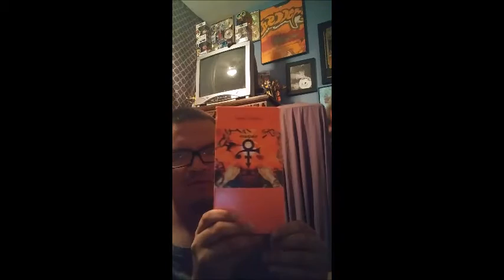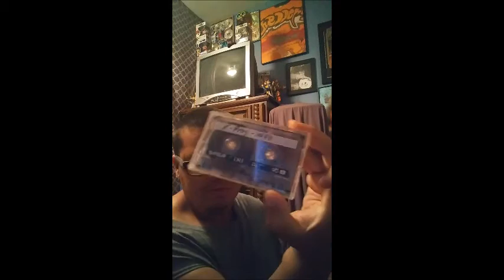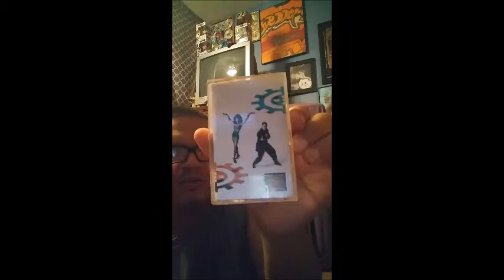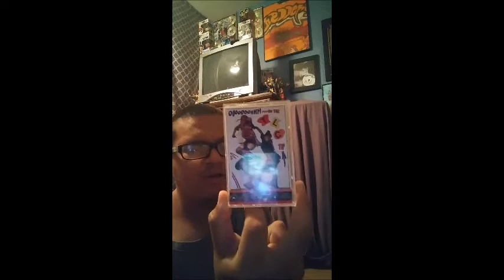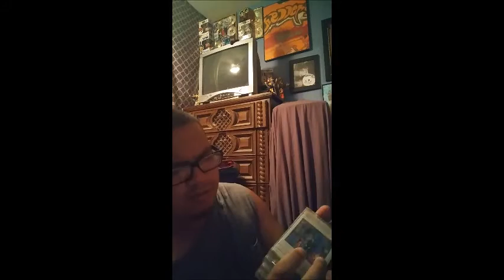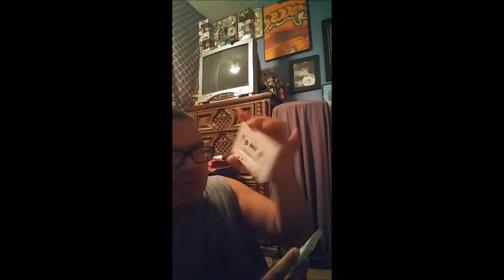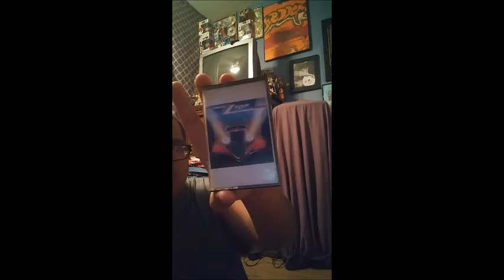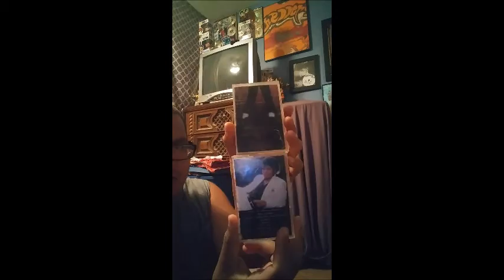My Music Update collection p2 2018